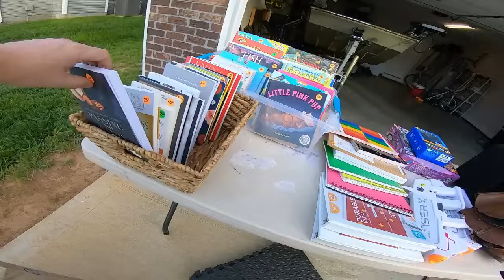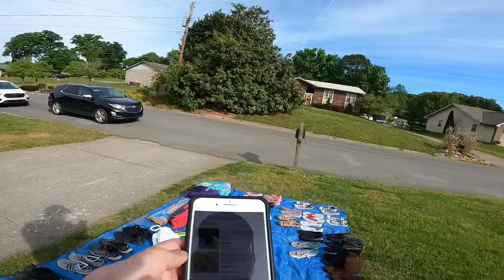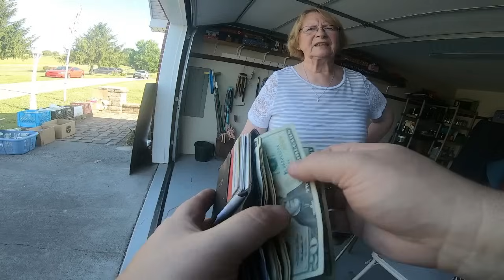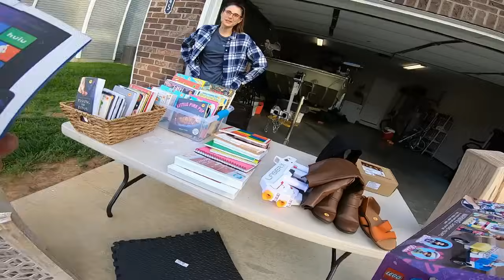THESE ARE GREAT EBAY MONEY MAKERS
I found some OEM car stereos at this yard sale.